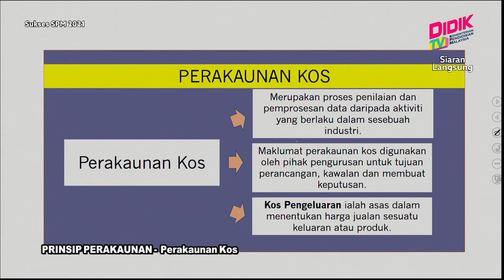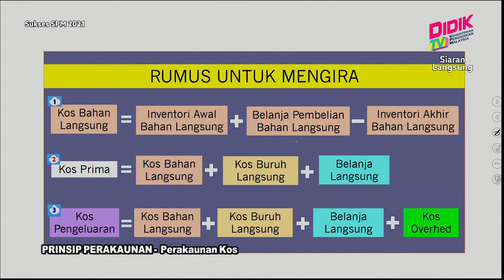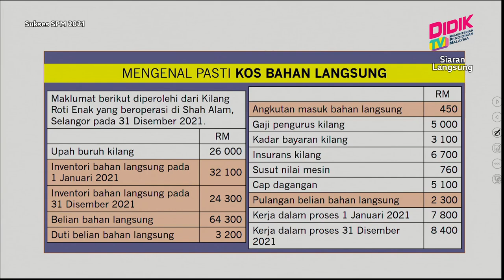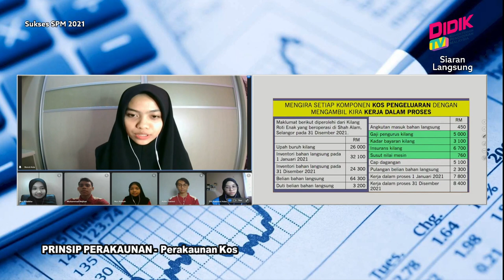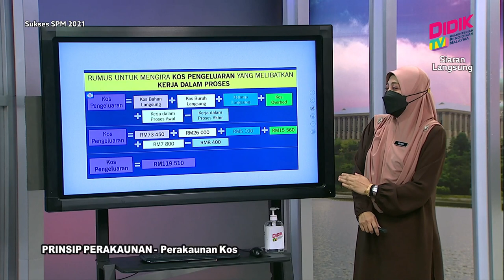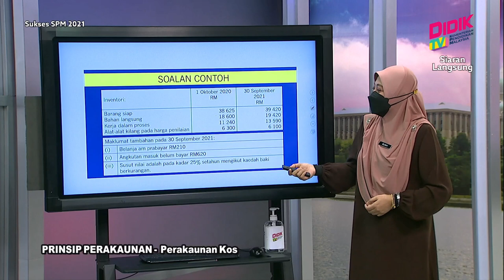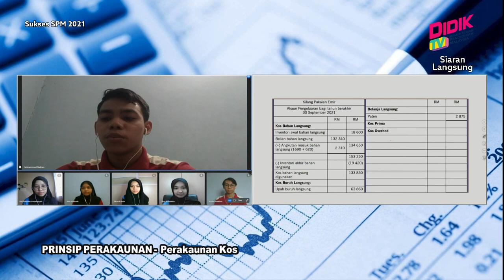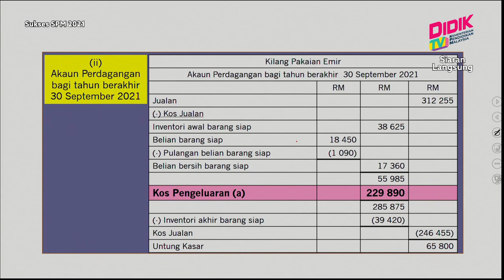Sukses SPM (2021) | Prinsip Perakaunan - Perakaunan Kos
Sukses SPM 2021 membincangkan teknik-teknik yang boleh diguna pakai dalam menjawab soalan Prinsip Perakaunan - Perakaunan Kos

Guru: Islinah Binti Bakar